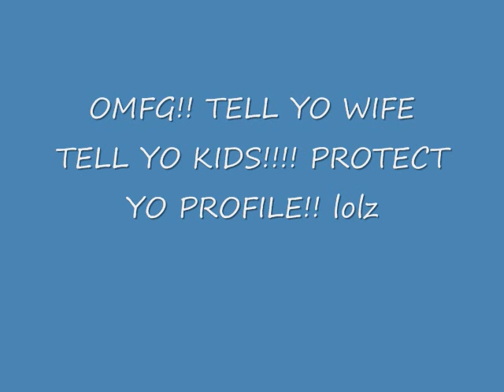YOUTUBE HACKED???!?!? ZOMG!!!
YOUTUBE RAPISTS ON DA LOOSE!!!